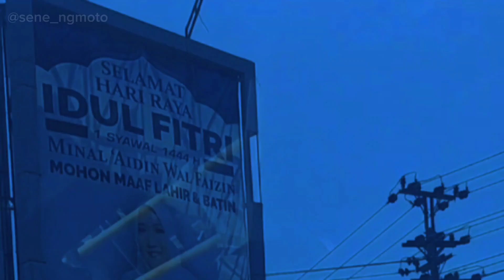purwokerto pati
menuju kota pati jawa tengah